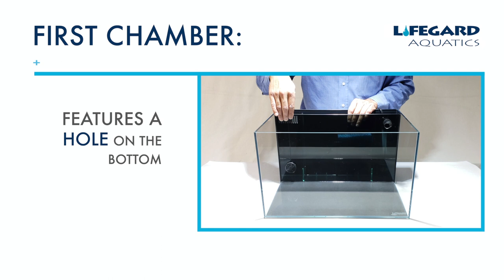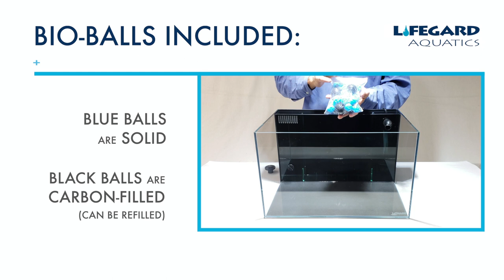Lifegard Aquatics CRYSTAL Aquarium with Back Filter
LIFEGARD® Crystal™ Aquariums - Ultra Low Iron 45 Degree Cut Glass

In pursuit of perfection Lifegard Aquatics is proud to introduce the ‘Crystal’ tank line. It is the latest technology in Ultra Clear 45° edge Tanks with invisible glue joint. Crystal tanks are rimless and made of ultra-low iron glass which allows the viewer an undisturbed viewing of their underwater masterpiece.

The extraordinary craftsmanship combined with the 45° ultrahigh precision cut edge bonded with high quality Clear Silicone glue makes it an exceptionally clear aquarium with none to match in the market. With Crystal aquariums you will enjoy the natural and true colors of your fish and aquascape.